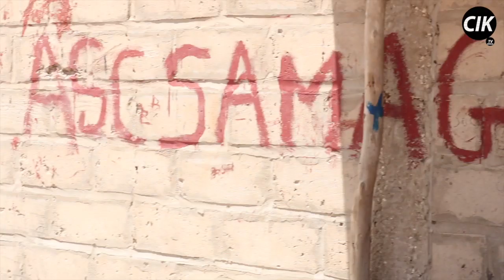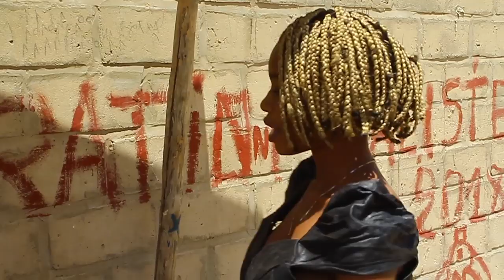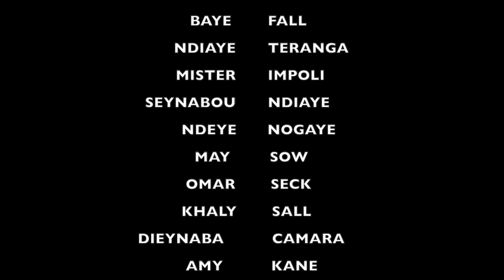KORGUI TAY MOU NEKH EPISODE 3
Marabout Tradipraticien
le Ningki-Nangka ...